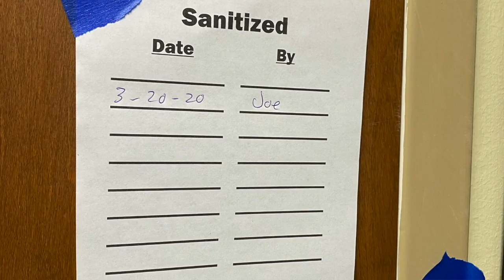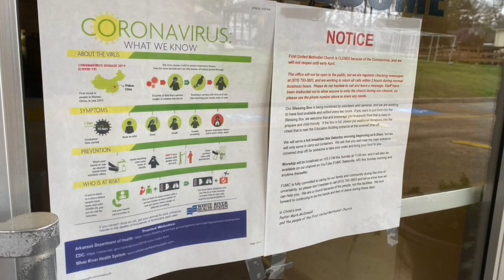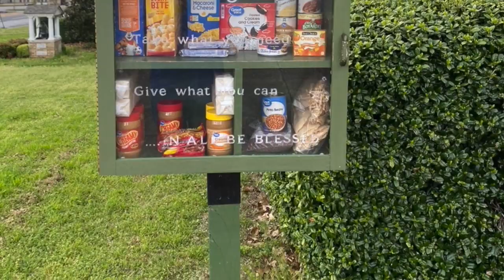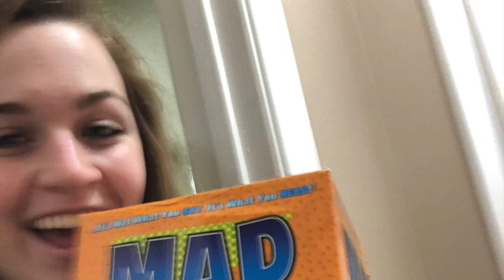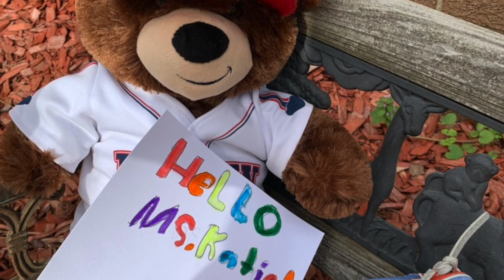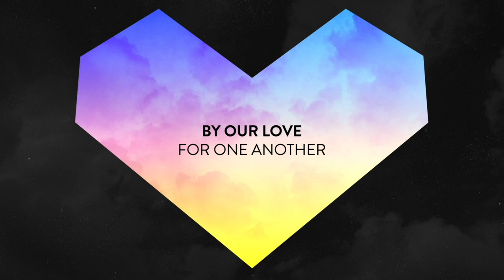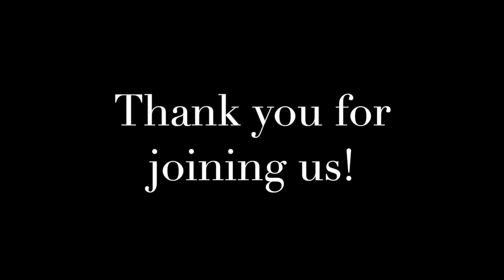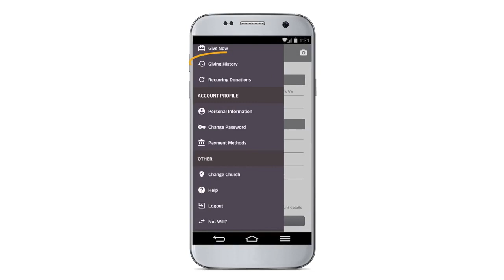First United Methodist Church Worship March 29, 2020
Welcome to our virtual, online worship service for FUMC in Batesville, Arkansas.

NOTE:  We learned late Saturday evening about the tornado that hit Jonesboro, AR and we are praying for our brother's and sisters affected by this tornado, as well as other communities or situations that may have occurred.  At the end of this video, we have a demonstration for how to set up our giving app and that includes a fund for disaster/emergency relief.  We will communicate updates via Facebook and through our email list.

WAYS TO GIVE:

(1) Click here to register your attendance and share prayer concerns:
(3) Download the Give Plus Church App to give and manage your donations!